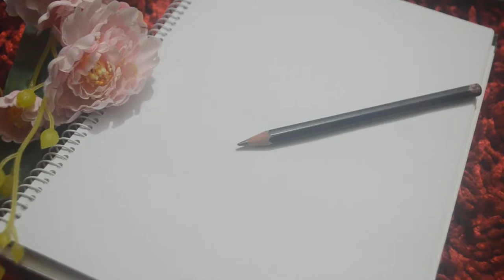Cute Little Girl Cartoon || Drawing a Happy little girl cartoon.